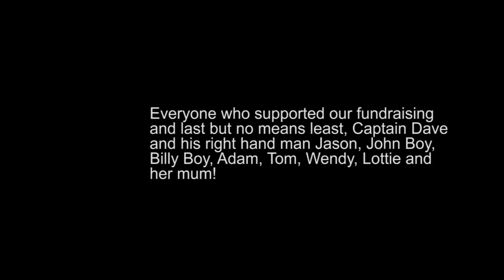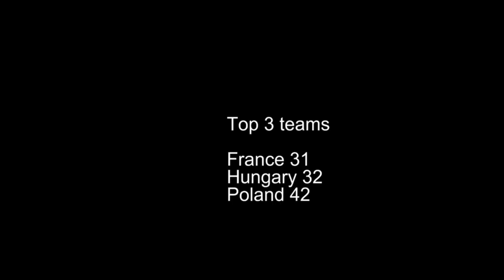Ladies' World Angling Championships France 2022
The story behind Ladies' Team England at the World Champs 2022,
match fishing, women fishing, world championships, France, Gravelines, coarse fishing, AnglingTrust, Ladies fishing